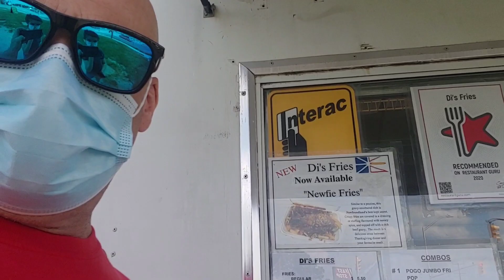Mr Hankai Runs Tent Wash